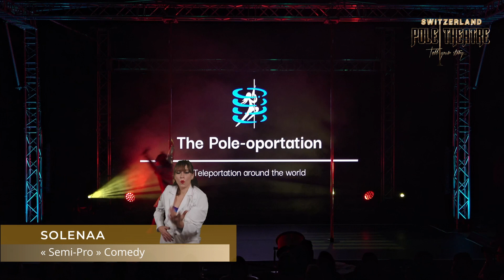Pole Theatre Switzerland 2024 - Semi-Pro Comedy - Solenaa